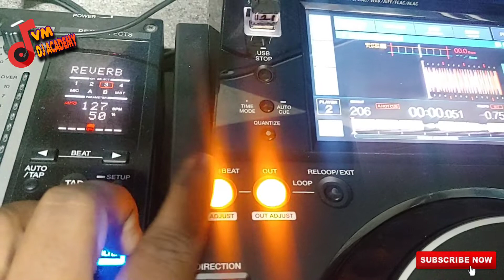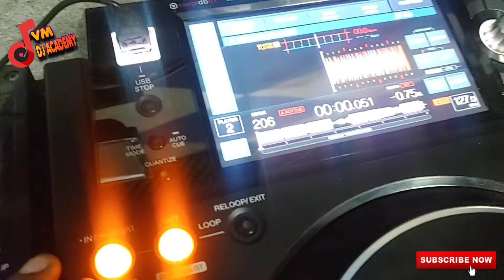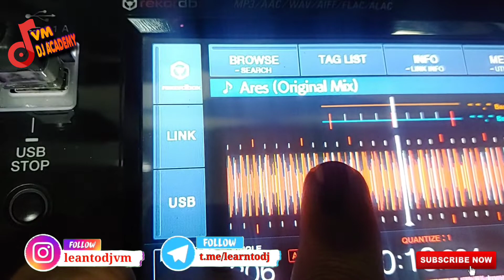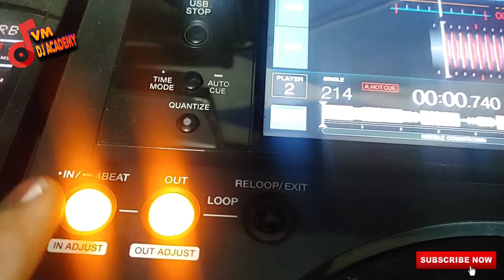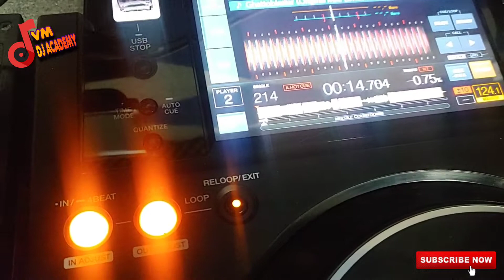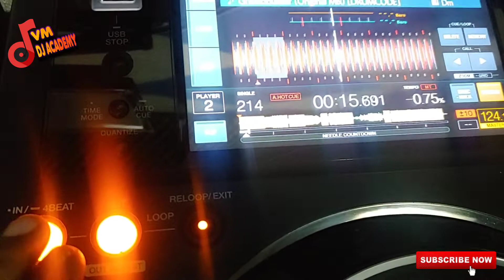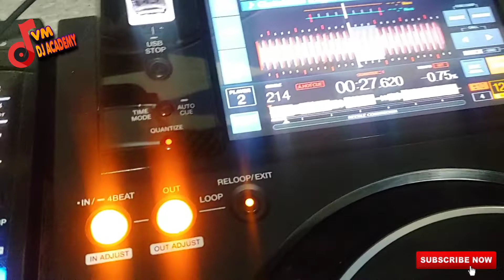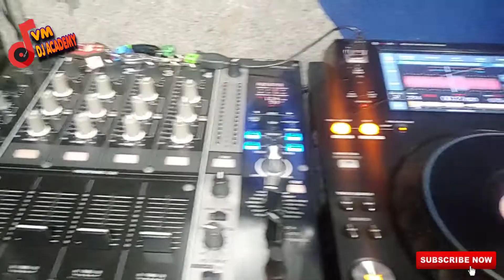How to DJ using Loops | Tamil DJ Tutorials | VM DJ Academy | Chennai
VM DJ ACADEMY | Chennai
Best Professional DJ & Music Production Institute in Chennai.

AmazonBasics USB cable